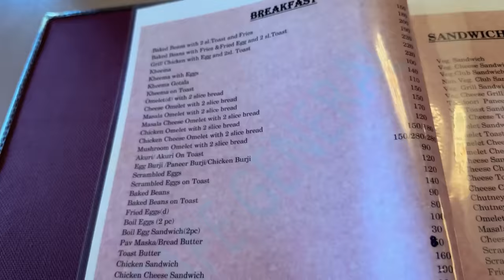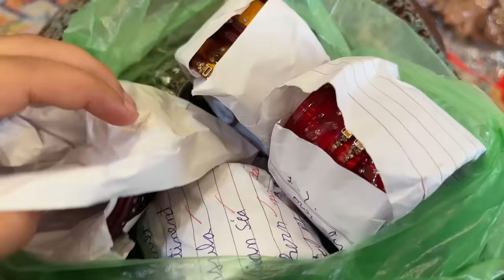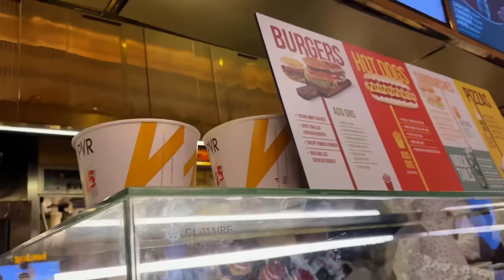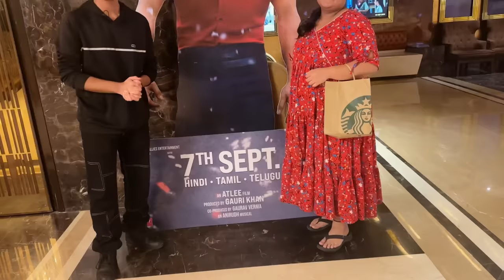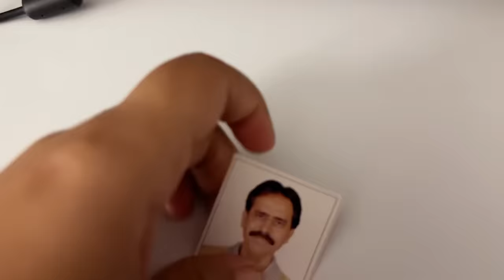1st wedding anniversary pe kaun sa outfit pehnugi ? | planning start 🎉 | vlog